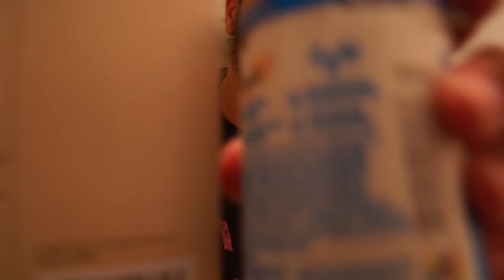"A Short Film About Milk"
This is a final project for Composition and Visual Design at Full Sail University.
This project focused on using the 7 Most Common Shot Types:
EWS, WS, MWS, MS, MCU, CU, and ECU.

Starring: Juan Valenzuela, Killian Jones
Director/Camera/Editor: Brendan Peterson
Production Assistant: Chris Klok
Equipment:
Sony FS5
Wescott 3-Point Lighting
Macbook Pro